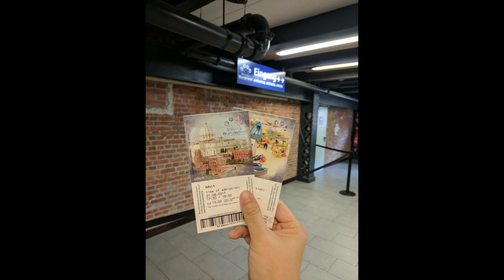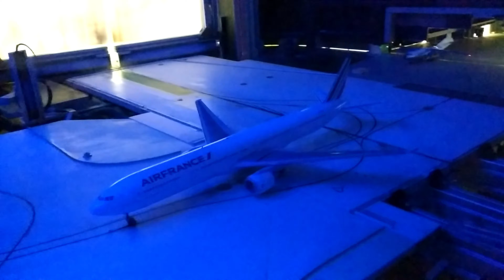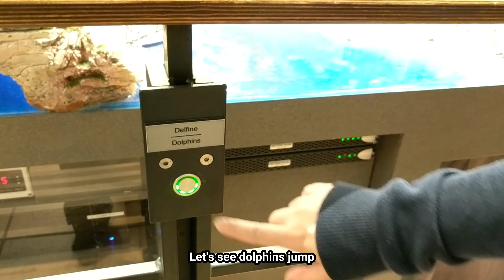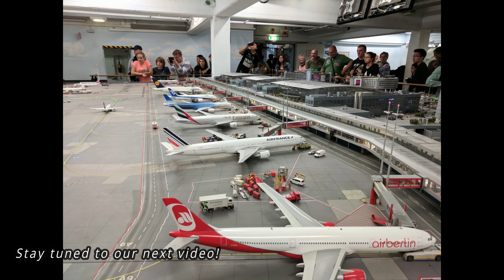MINIATUR WUNDERLAND | An Exclusive Behind-The-Scenes Tour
We would like to share this special memory with you. In August 2017, we visited Miniatur Wunderland in Hamburg, Germany. We booked a special private tour (behind the scenes for the planes and railway). It was an unforgettable moment. Even editing this video makes us want to go back there again.
We booked the tour online through their official website and booked the entrance tickets. They do limit the number of people entering every hour. But once you are inside, you are free to stay however long you want.
There we so many things to see, planes, trains, cars and trucks. And every details were well thought out. Each of the figurines were hand painted and designed for a special purpose. There were some hidden stories or actions and if you look carefully, you can find them.

Unfortunately, this video was taken 2 years ago when we did not have the best gears. But hope you enjoy it and do consider to drop by if you are in Hamburg. It is definitely worth a visit.